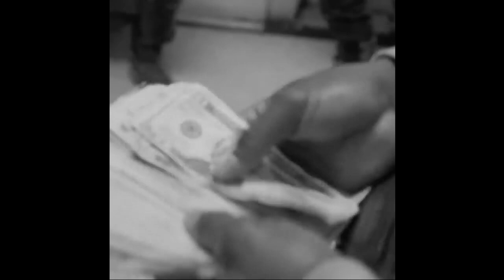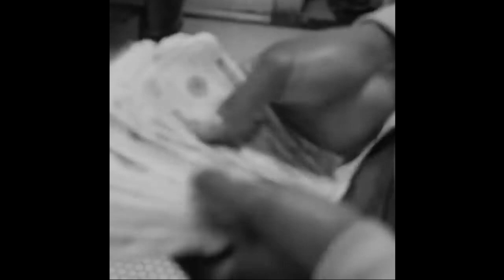ASAP Rocky Type Beat x Drake Type Beat 2024 - "CLICK"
( BUY 1 GET 1 FREE )

Purchase a lease for commercial use (Spotify, Apple Music, etc.)